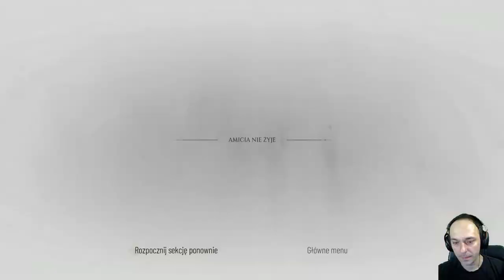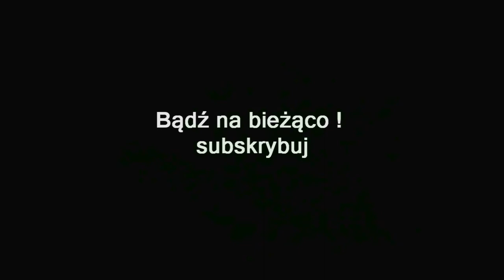ZAGRAJMY W A PLAGUE TALE REQUIEM (PC) #8 - ROZDZIAŁ 5 CO POZOSTAŁO CZ.1 (SEKRETY 100%)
Zapraszam serdecznie na 8 odcinek z serii zagrajmy w A plague tale requiem  lub jak ktoś woli ( let's play ) .

A Plague Tale: Requiem to kontynuacja przygodowej gry akcji stworzonej przez Asobo Studio. Produkcja kontynuuje historię rodzeństwa Amicii i Huga, którzy po wydarzeniach z poprzedniczki ruszyli w siną dal poszukując dla siebie schronienia, a dla matki pomocy medyka.

Fabuła A Plague Tale: Requiem jest bezpośrednim sequelem A Plague Tale: Innocence. Historia rozgrywa się kilka lat po wydarzeniach z poprzedniej części. Hugo, młodszy braciszek Amicii, wyraźnie dorósł, lecz to nie przeszkodziło duetowi wpakować się w nowe kłopoty, z których wspólnymi siłami musimy się wydostać.

Rozgrywka A Plague Tale: Requiem nie wprowadza rewolucji do formuły wypracowanej w Innocence. Akcję nadal obserwujemy z perspektywy trzecio-osobowej, przemieszczając się po półotwartych lokacjach i wykonując narzucone z góry cele. Scenariusz kieruje nas po sznurku do kolejnych miejsc, gdzie wykorzystujemy rozmaite umiejętności specjalne do walki z przeciwnikami lub rozwiązywania zagadek środowiskowych.

A Plague Tale: Requiem może się pochwalić oprawą graficzną wysokiej jakości. Tak jak to miało miejsce poprzednio, największe wrażenie robią szczury występujące tu w iście ogromnych ilościach.

Premiera 18 październik 2022 ( PC , PS5 , XSX , Switch )

gramy w A plague tale requiem
zagrajmy w A plague tale requiem
let's play A plague tale requiem
gameplay A plague tale requiem
gameplay trailer A plague tale requiem